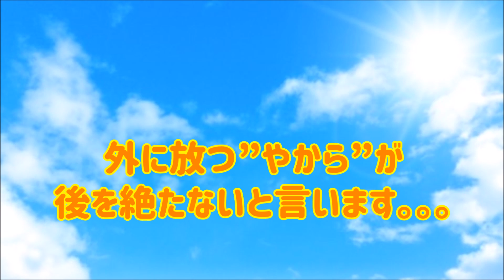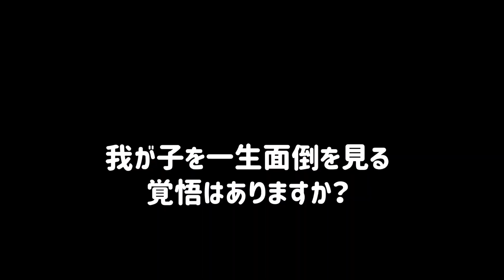初めてインコを飼う人へ『もう、飼えない！！飼い主に捨てられるインコ達』 オカメインコのきなこ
●公式ブログ●
オカメインコ オレンジチークのきなこちゃん”では、
きなこ日記を綴っております。
是非、ご覧ください。。。
2019年2月22日にお迎えしたオカメインコのきなこ。
ルチノー種なので、ほんわり白い体。。。
クリーム色の体に頬のオレンジチークがチャームポイントです。
驚くと冠羽をピーンと伸ばします。
おっとりした性格をして、かなりドジでマヌケです。

そんなきなこを溺愛するお父さんが、
きなこ日記を書いています。
きなこの成長記録で綴るブログです。

Twitterをやっている方は、

我が家にオカメインコの雛がやってきた！！
オカメLIFE　オカメLIFE

ペットを“「買う」と「飼う」の違い”は多くのことを考えさせられる